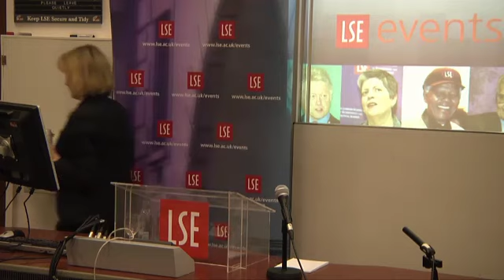Heroic Achievement or Folly, What Would Kapuscinski Make of Development Today?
Speaker(s): Lord Malloch-Brown
Chair: Professor Mary Kaldor

Recorded on 30 January 2013 in New Theatre, East Building.

Ryszard Kapuscinski exposed the follies of Africa's rulers and officials while showing an intense emotional identification with the continent's people. Would he see the current state of Africa as a further triumph of the elites or the redemptive emergence of a more just continent?

Mark Malloch-Brown is a former UN deputy secretary-general and was head of the UN Development Programme. He is the author of The Unfinished Global Revolution.